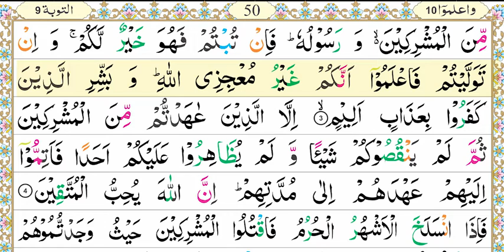Zia-Ul-Quran Nazra Quran, Parah #10, Surah Al- Toba